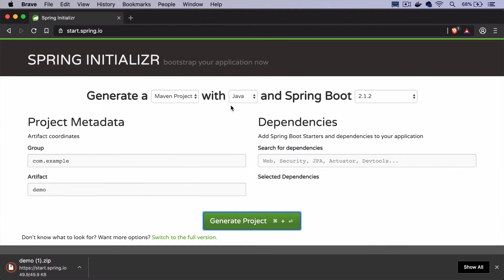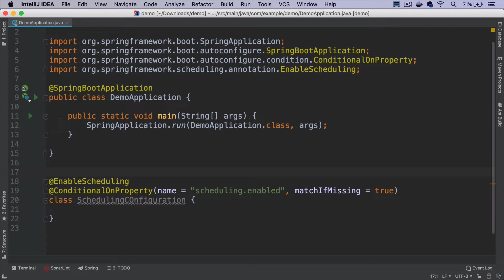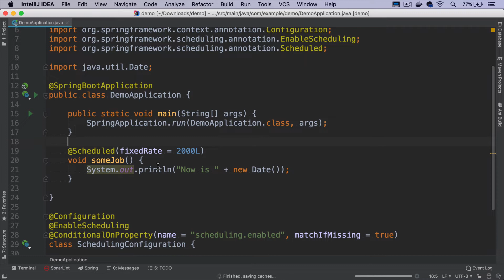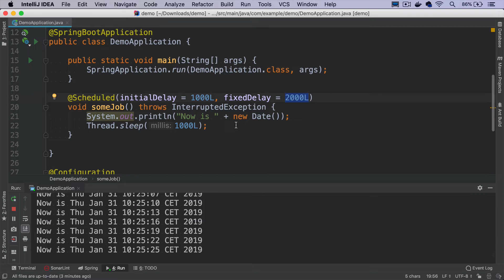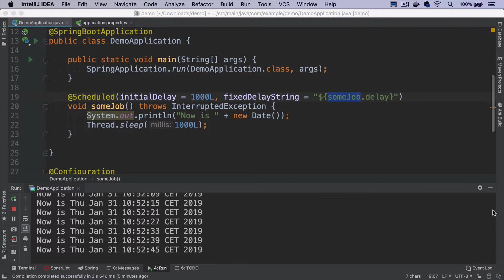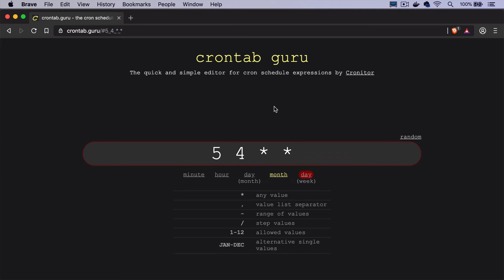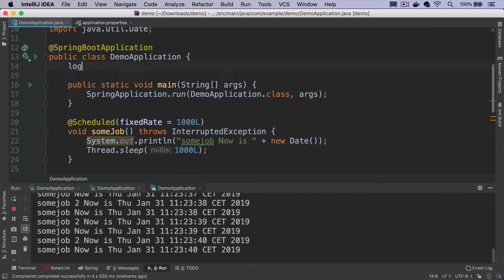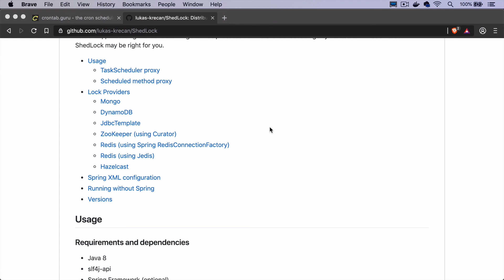⏰ Spring Boot @Scheduled Crash Course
In my channel I discuss things I believe are relevant to either Java & Spring beginners, or advanced developers who want to stay up to date. Feedback is very much welcome!